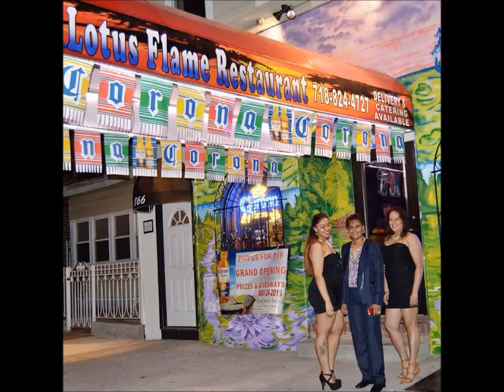Lotus Flame Restaurant & Bar (Guyanese Chinese & Caribbean)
One of the Best New Guyanese Chinese & Caribbean Restaurants in the Bronx. Lotus Flame Restaurant & Bar is located at 866 Morris Park Avenue, Bronx, NY